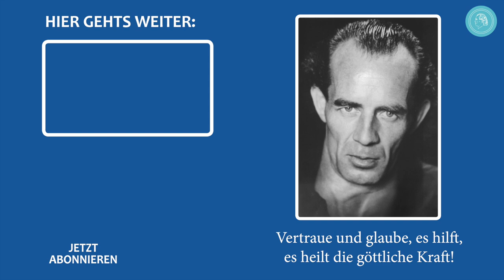Bilder vom Erblühen im Frühling zu Liedern über das Leben auf dem göttlichen Weg – MusikClip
Des Menschen Stimme, allein oder im Chor mit Orchesterbegleitung, erklingt in vier zu Herzen gehenden Liedern über das Leben in Gottverbundenheit, während Bilder von Natur und Blüten im Frühling zu sehen sind. Die so entstehende friedvolle und ruhige Stimmung kann ganz vom Zuhörer und Betrachter aufgenommen werden, was ihn zur Umkehr zu einem einfachen, natürlichen,  gottverbundenen Leben ermutigen kann.

„Wir sind alle Kinder Gottes und haben nur einen Vater und das ist Gott. Er allein kann helfen aus der Not und aus dem Elend, das wir tragen müssen. Nach Seinem Willen wird alles geschehen, auch wenn ich nicht bei euch bin.“
Bruno Gröning
(Ich gebe Ihnen eine kleine Lebensweisheit ­– Band 3 – Seite 46)

Die vier Musikstücke des Videos sind den Komponisten inspiriert worden durch ihre Verbindung mit Gott, mit dem Vater und mit der Hilfe von Gott durch die Vermittlung von Bruno Gröning.
In dem ersten, mit dem Titel „Vom Heilstrom erfüllt“, heißt es: „Die Kräfte des Himmels, sie waschen mich rein, ich öffne mich täglich und lass sie herein. So darf ich empfangen, was Vater mir gibt. So darf ich erspüren, wie sehr Er mich liebt."
Im zweiten, mit dem Titel „Lobet den Herrn“, heißt es: „Er, der Herr, ist eure Stärke, Kraft, Heil und Seligkeit.“
Im dritten Musikstück, mit dem Titel „Heil‘ger Friede“, heißt es: „Ewig, Vater, ist mein Sehnen Dir in Liebe zugewandt. Kenn’ kein Not und keine Schmerzen, wenn ich halte Deine Hand."
Im vierten, mit dem Titel „Der Kinder Flehen“, heißt es: „Unser Wunsch und Ziel allein: ewig mit Dir, Vater, eins zu sein!“
Wie viel Frieden können wir jetzt durch das Ansehen und Anhören dieses Musikvideos aufnehmen!
Von Antonella Piccoli

Musik
0:00 “Vom Heilstrom erfüllt“, Text und Musik von Margot Heller
3:58 “Lobet den Herrn“, Text und Musik von Thomas Eich
6:00 “Heil‘ger Friede“, Text: Anni Pesch, Musik: B. P.
9:33 “Der Kinder Flehen“, Text und Musik von B. P.

Texte Musik

Vom Heilstrom erfüllt
Freude im Herzen, von Frieden umhüllt,
fühl ich mich täglich vom Heilstrom erfüllt.
Das göttliche Licht schenkt uns lieblich und hell
das Wasser des Lebens aus himmlischer Quell.
So sitze ich täglich und stelle mich ein.
Das macht mein Leben so reich und so rein.
Die göttliche Ordnung fürs Leben, für sich,
erbitte im Herzen ich inniglich.
Die Hände geöffnet, das Herz ist ganz weit,
so bin ich der göttlichen Gaben bereit.
Die Kräfte des Himmels, sie waschen mich rein,
ich öffne mich täglich und lass sie herein.
So darf ich empfangen, was Vater mir gibt.
So darf ich erspüren, wie sehr Er mich liebt.

Lobet den Herrn
Lobet, ihr Völker, den Herrn,
preiset Seine Güte und ehret Ihn stets.
Er, der Herr, ist eure Stärke,
Kraft, Heil und Seligkeit. Amen

Heil‘ger Friede
Heil’ger Friede, süße Stille,
Vater, o Du Liebe mein.
Möchte tun nach Deinem Willen,
sei mein Herze ewig Dein.
Süße Labung ist mein Sehnen,
Deine Liebe, Vater, Du,
trocknest meine heißen Tränen,
und ich finde Ruh’.
Ewig, Vater, ist mein Sehnen
Dir in Liebe zugewandt.
Kenn’ kein Not und keine Schmerzen,
wenn ich halte Deine Hand.
Leises Wehen, sanfte Wonne
trägt die Seele hinauf zu Dir,
zur ewigen, wahren Heimatsonne,
auf zu Dir.

Der Kinder Flehen
Vater, lieber Vater mein,
lass Dein Aug’ stets über mir sein,
lass in heil’ger Liebe mich stehn,
will nur Deine Wege gehn.
Hab’ auch Unrecht ich getan,
liebster Vater, sieh’s nicht an,
ach vergib und lehre mich,
Dir zu folgen ewig, ewiglich.
Mensch erwache, nur gewinnt,
wer so bittet wie ein Kind,
das vor seinem Vater steht
und mit reinem Herzen fleht.
Ordnung, Liebe, Freude und Mut,
Vater, so wird alles gut.
Gib es Menschen groß und klein,
Tieren, Pflanzen und Gestein,
Luft und Wasser, Erde und Mond
und was alles auf ihm wohnt,
bitte hilf, sie sehnen sich
sehr nach Deinem Frieden, so wie ich.
Ordnung, Liebe, Freud’ und Mut,
durch des Allerhöchsten Blut
wird auf dieser heil’gen Erde
wieder Gottes Eden werden.
Heilesströme sich ergießen,
aus des Schöpfers Herzen fließen.
Welt vergehe, doch erstehe,
was des Ew’gen Geist geformet.
Mensch, erwache, es ist Zeit!
Höre, wie die Schöpfung schreit!
Löse dich vom Frevlertum!
Kehre um!
Vater, Vater, Du allein
kannst der Menschheit Rettung sein,
kannst sie lenken, kannst sie leiten
und den Weg für sie bereiten.
Nimm uns alle an die Hand,
führe uns ins heile Land!
Unser Wunsch und Ziel allein:
ewig mit Dir, Vater, eins zu sein!

Please see our other channels as well:
(scroll to the very bottom)